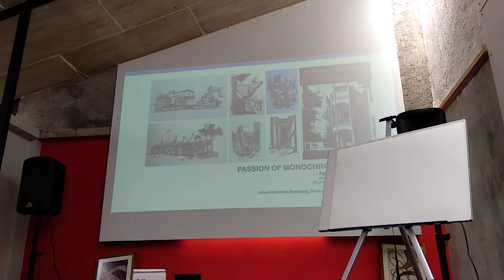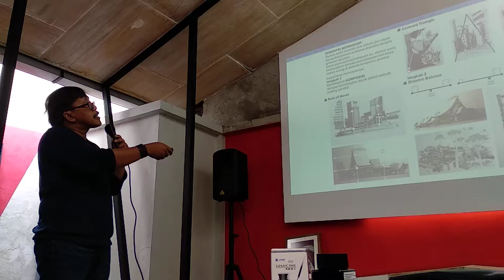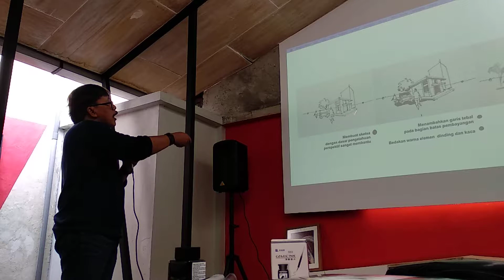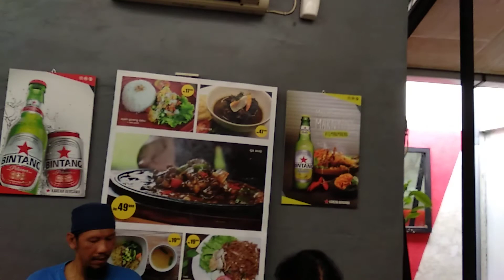Urban Sketching Workshop - Agungdwie bag. 1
Passion of Monochrome, Urban Sketching Workshop by Agungdwie
Minggu, 30 Desember 2018
Tandhok Iga Bakar & Kopi
Papandayan 11, Semarang.